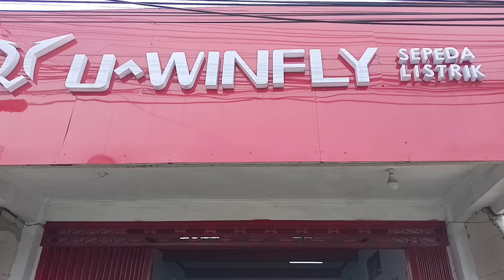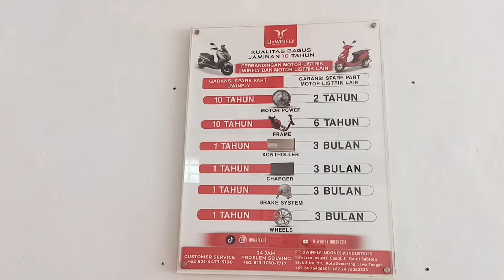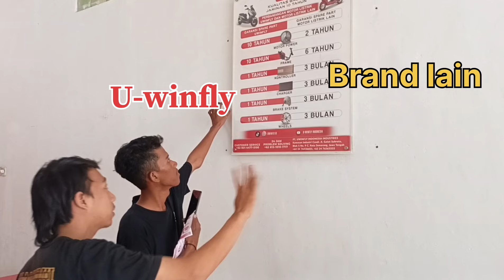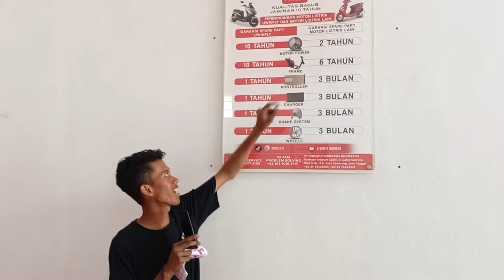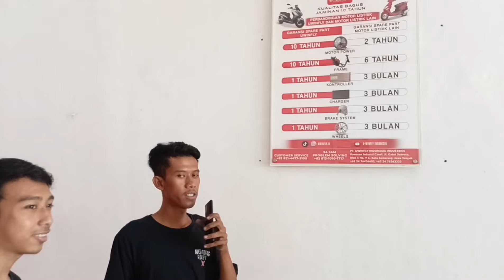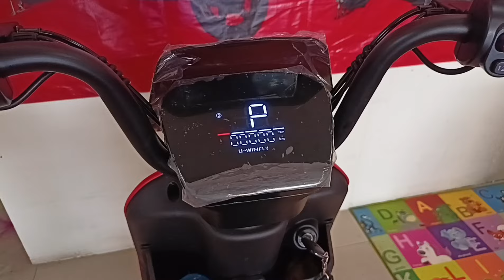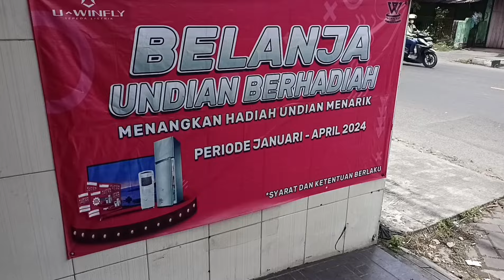GREBEK DEALER RESMI SEPEDA LISTRIK U-WINFLY. BANYAK DISKON MENJELANG LEBARAN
Berkunjung di salah satu dealer u-winfly terlengkap di kota babat Lamongan. macam macam harga dan tipe merk sepeda listrik buatan anak bangsa kali Iki guys.
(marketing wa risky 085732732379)